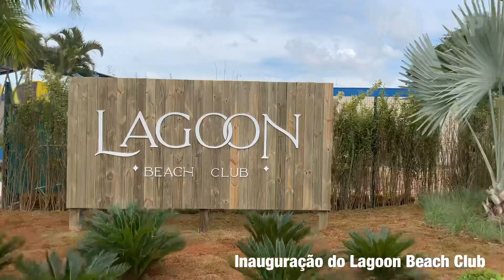Inauguração do Lagoon Beach Club no Wet’n Wild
Hoje curtimos um divertido dia na inauguração do Lagoon Beach Club, a nova área exclusiva do Wet’n Wild.
A novidade tem a proposta dos visitantes relaxarem com conforto e tranquilidade em uma área vip apartada do parque aquático, mas quem quiser se divertir nos brinquedos, o acesso é ilimitado (já quem tem o ingresso regular do parque, precisa realizar upgrade para entrar no Beach Club).
A entrada exclusiva fica ao lado da entrada do parque e passa pelo deck do Lagoon, onde são realizadas atividades no lago, como pedalinho, caiaque e banana boat.
O Lagoon Beach Club é rodeado pela natureza, possui bangalôs exclusivos (quatro deles dispõem de hidromassagem e os demais uma cama grande), espreguiçadeiras, cadeiras com guarda-sol⛱, área de massagem, três bares (sendo um molhado), duas piscinas, equipe de salva-vidas, vestiários, banheiros e armários.
A inauguração foi realizada pelo presidente do Wet’n Wild Alain Baldacci e contou com presença dos prefeitos de Itupeva e Jundiaí, além de convidados e autoridades.
Ganhamos um kit super legal com toalha, taça e o novo protetor solar da Caladril. Tudo para curtir esse dia super bacana.